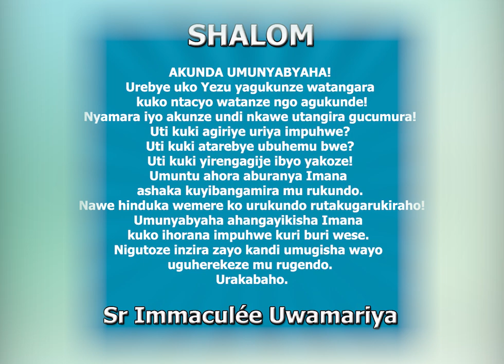SHALOM. NI IMANA ITORA! || Ijambo ry'Imana ryo kuwa 15-1-2022 tugezwaho na Sr Immaculée:URAKABAHO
IJAMBO RY'IMANA RYA BURI MUNSI
SHALOM. NI IMANA ITORA!
Nta gihagararo ireba.
Ntakiguzi yaka.
Ntabwo isaba ko ubanza ukaba intungane.
Ntabwo ikugereranya n’abandi.
Ntabwo ikwishyuza ibyo wishe kera.
Ntabwo igutora ngo wirwarize.
Koko umukiro ni ubuntu kandi uhamagawe si uko aba aruta abandi!
N’impuhwe z’Imana zigaba kandi zigaha buri wese uko bikwiye.
Niyo mpamvu nuhamagarwa udakwiriye kuburanya uguhamagaye kuko niwe uzagushishoza.
Humura iyo Imana iguhisemo ntiba yibeshye.
Ikuyobore kandi umugisha wayo ugusendere. Urakabaho.
Tuzirikane amasomo yo ku wa 15/1/2022
1 Sam 9, 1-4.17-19a; 10,1
Zab 20